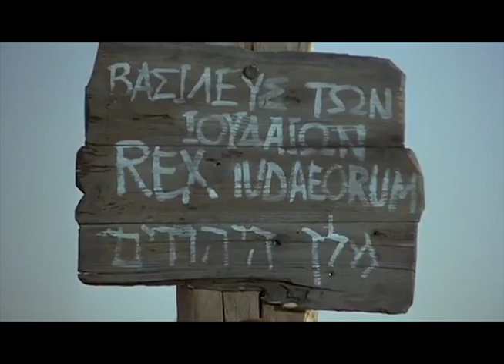ግሩም የስቅለት መዝሙር PAWLOS NEW CLIP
NEGE HEGE AYBA SIQQO  /ኔገ ሄጌ አይባ ስቆ  ግሩም የስቅለት መዝሙር